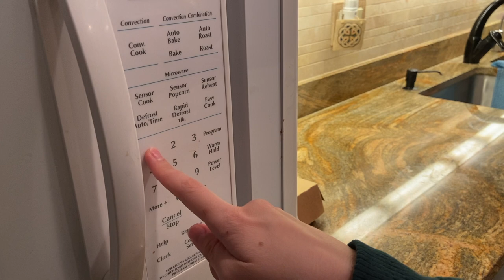microwave popcorn- bo burnham (music video)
we made this. we did not make the song. i turned this in as my final for multimedia to show off all of the mad skillz i've developed during my time in the class.